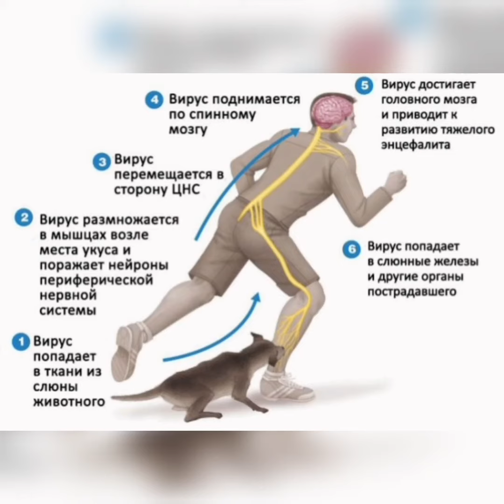Первая помощь при укусе собаки.